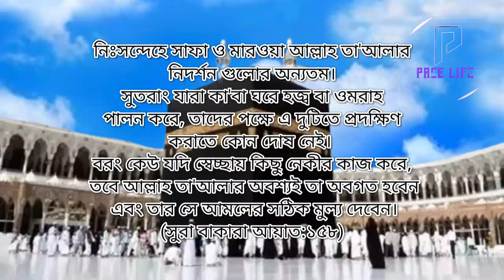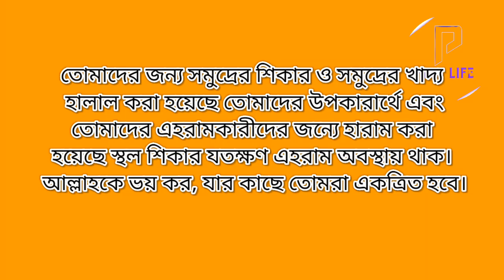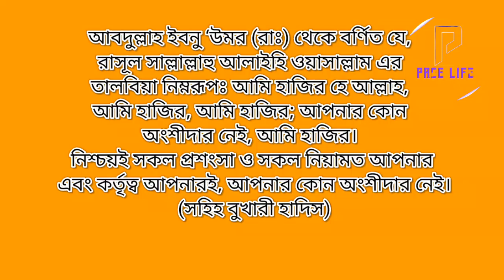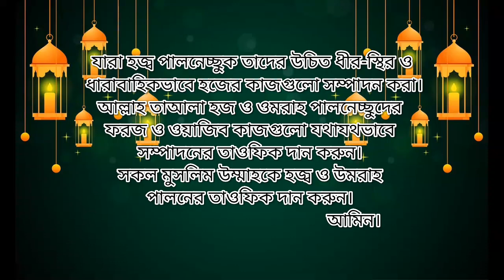Hajj যাদের উপর হজ্জ ফরজ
হজের ফরজ ও ওয়াজিব কয়টি
হজ্জের নিয়মাবলী